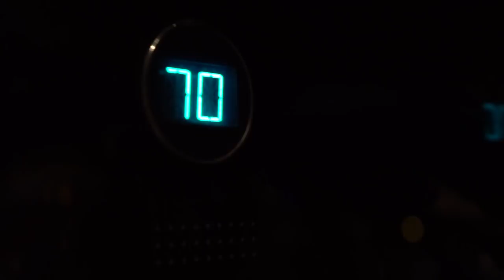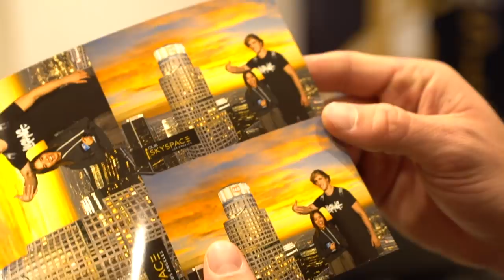GLASS SLIDE 1,000 FEET IN THE SKY! *terrifying*